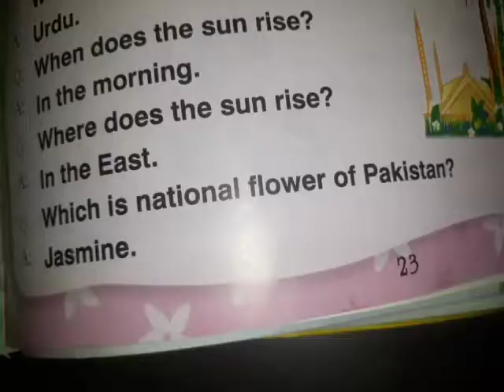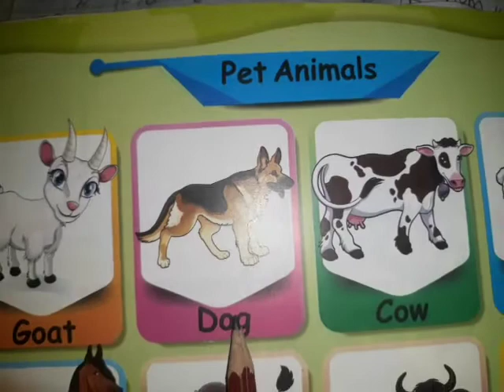Junior, G K, Lecture#47, Pg#23 & 4